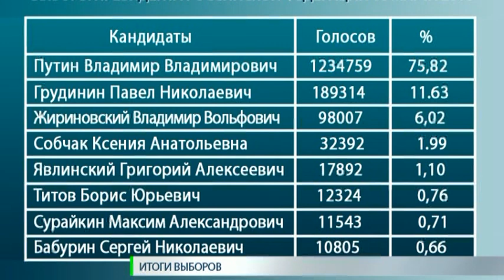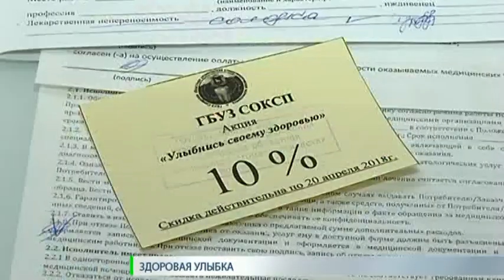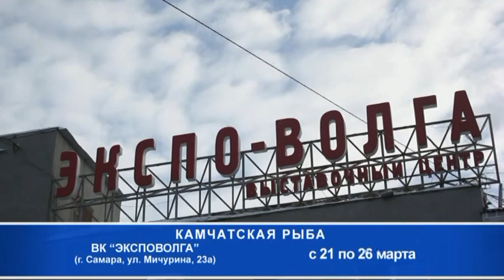Новости. СТВ 20 03 18